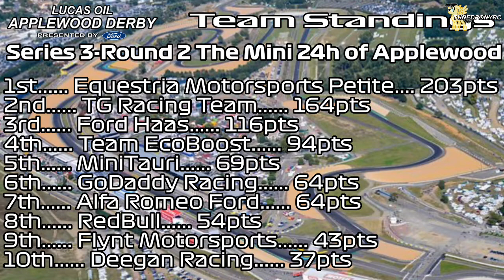Forza 2021 Applewood Derby S3-R2: The Mini 24h of Applewood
Sweetie Belle takes on Le Mans Bugatti Circuit for round 2 of the final series of the 2021 Applewood Derby

Voices provided by:
Uberduck.ai (intro and Sweetie Belle)
15.ai (in-race radio chatter)

REMEMBER: ANY OF MY CONTENT SEEN ON ANOTHER CHANNEL NOT UNDER THE FHRC BRONY NAME, IT’S A SHAMELESS LYING IMPOSTER TRYING TO STEAL MY CONTENT